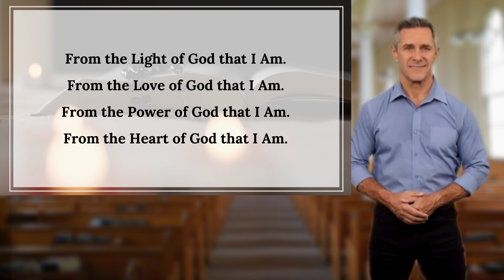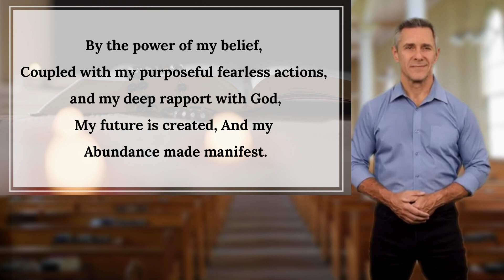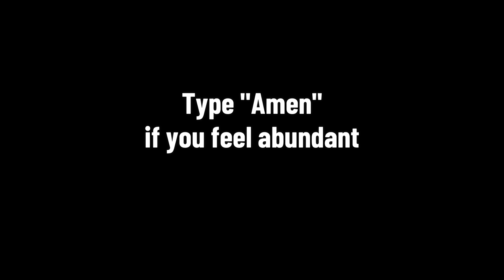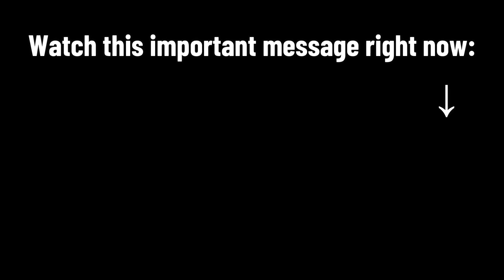GOD SAYS THIS POWERFUL PRAYER WORKS SO FAST - IF YOU WANT URGENT MIRACLES WATCH THIS NOW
In this awe-inspiring video, you will discover a prayer that has been divinely ordained to work swiftly and bring about urgent miracles. As you delve into the depths of this powerful prayer, you will be astounded by the speed at which your desires are fulfilled, your problems are resolved, and your life is transformed.

With the guidance of this prayer, you will tap into the direct communication with God, where time and space hold no limitations. You will learn to align your faith and intentions with the divine will, allowing the miraculous to unfold with unprecedented speed. Witness the profound impact as you open yourself to the limitless possibilities that lie before you.

If you are in desperate need of urgent miracles, whether it's financial breakthroughs, physical healing, restoration of relationships, or any other pressing concern, this video holds the key to your prayers being answered swiftly. Release any doubts or fears and surrender to the divine timing that works miracles in an instant.

Prepare to witness testimonies of individuals who have experienced the miraculous power of this prayer in their lives. Their stories will ignite hope within you and inspire you to believe that your own urgent miracles are just moments away. As you watch, allow their experiences to deepen your faith and strengthen your belief in the power of prayer.

Now is the time to open your heart and mind to receive the swift miracles that God has in store for you. Click play and immerse yourself in this life-altering prayer experience. Feel the divine energy enveloping you, bringing forth the urgent miracles you seek.

Remember, this prayer has been designed by God Himself to work swiftly and effectively. Trust in His divine timing and have unwavering faith that your prayers are being answered even as you watch this video. Miracles are on their way to you with lightning speed.

If you are ready to witness the extraordinary power of prayer and experience urgent miracles in your life, then this video is meant for you. Prepare to be amazed, transformed, and uplifted as you allow God's miraculous hand to work swiftly in your favor.